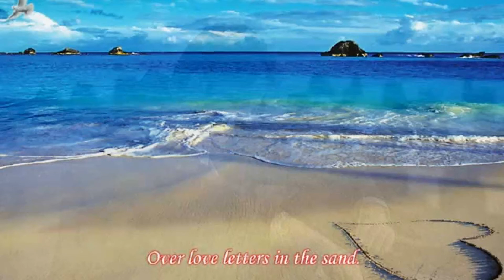KM 5 Part 08 Love Letters In The Sand Polo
We all do so love a Good sob story as does Polo or Ujan Ganguly, CHurnidi’s son, who will be singing about Love Letters in the Sand.